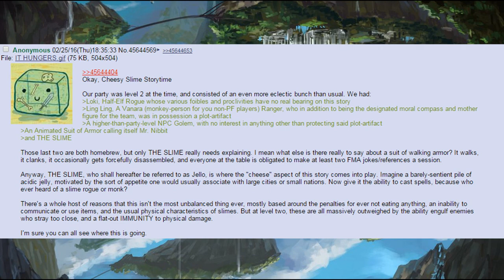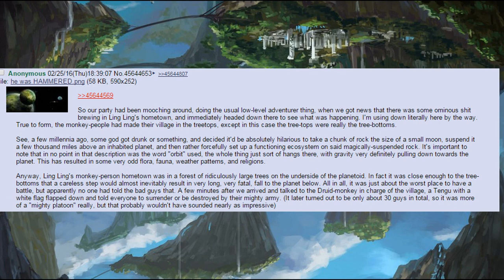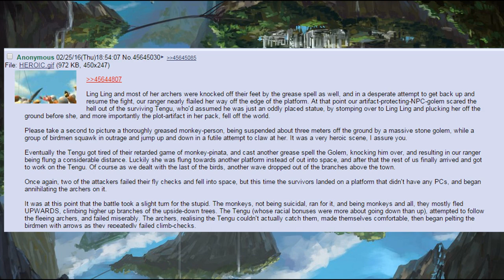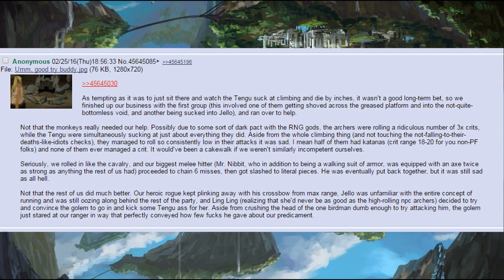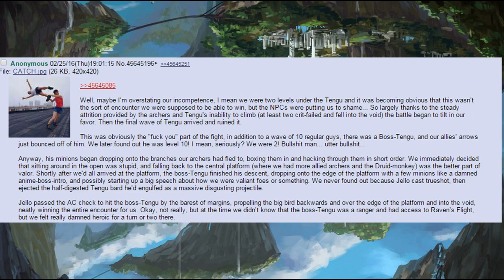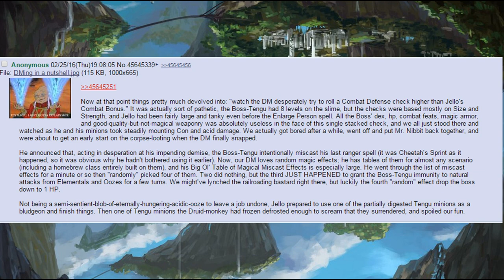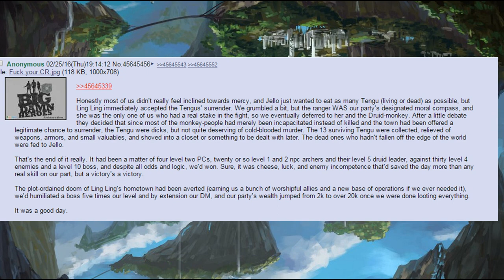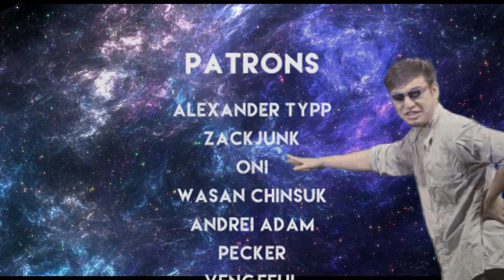Cheesy Slime Story Time 🍀